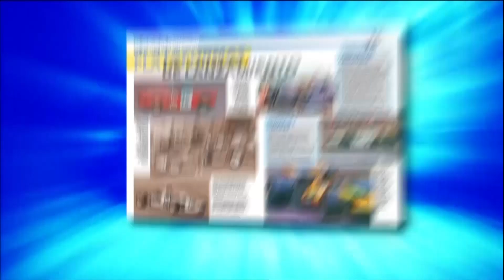Mesa de Campeones - 19-07-2021 - Bloque 1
El programa de análisis con la conducción de Jorge Luis Legnani. Junto a Gabriel Raies y un experimentado panel de periodistas repasamos la actividad del fin de semana, Súper TC2000, TC Pick Up y Fórmula 1 con el incidente entre Hamilton y Verstappen en Silverstone.